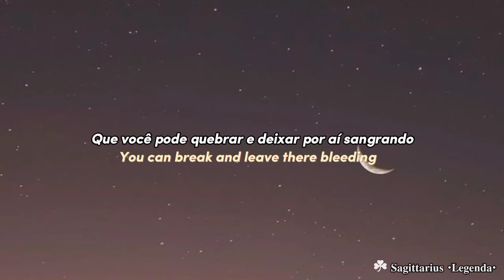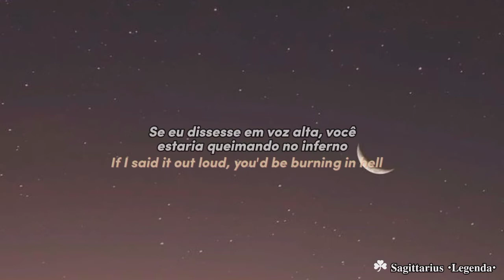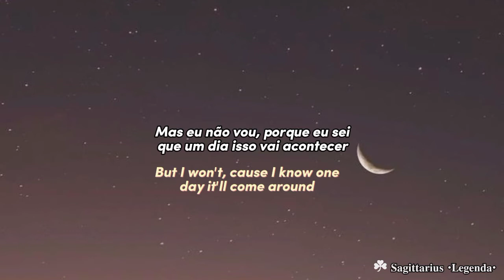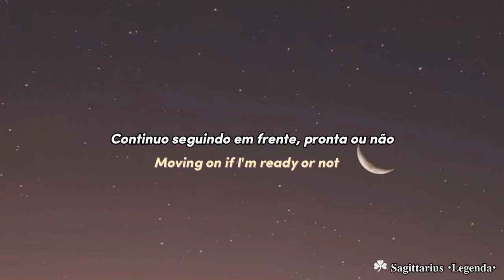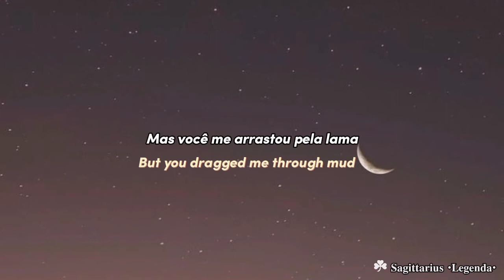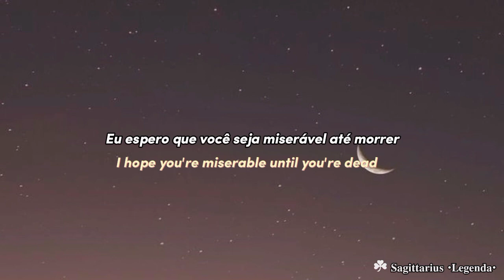Nessa barrett - I hope ur miserable until ur dead [Translated to Portuguese]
lyric:

Tryna rip my world to pieces
But I'm not your toy
You can break and leave there bleeding

Moving on if I'm ready or not
But you dragged me through mud
Here I come now, I'm petty as fuck
I'm petty as fuck

I hope you never fall in love again
I hope you be yourself and lose your friends
I hope they call you out for shit you said
I hope you're miserable until you're dead

(I hope you're miserable, oh)
You're fucking miserable
(I hope you're miserable)

Been keeping your shit to myself
If I said it out loud, you'd be burning in hell
And I could make everybody hate you
Almost as much you hate yourself, but
I won't, cause I know one day it'll come around
But fuck you for now

I hope you're haunted by all your regrets
I hope they fuck you up inside your head
You know I don't forgive, I don't forget

thanks!🍀💜